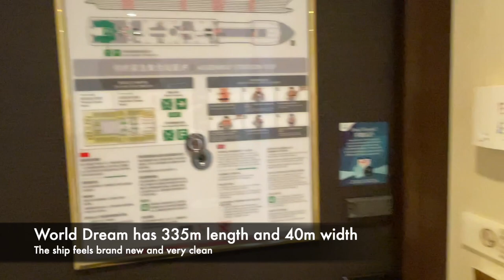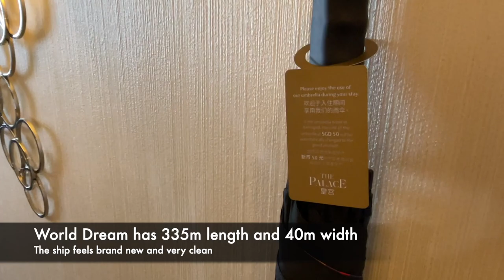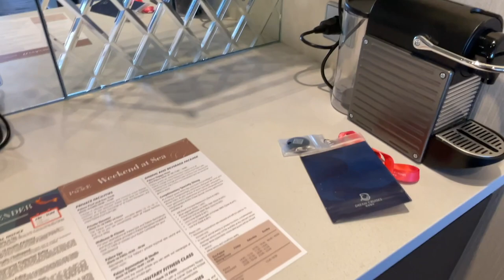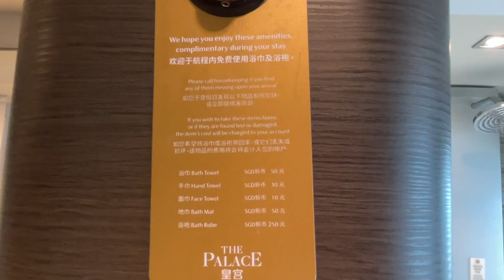Dream Cruises suite - World Dream Deluxe Palace Suite: how to get the best suite on the ship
We embarked on Dream Cruises best ship - World Dream and reviewed the Deluxe Palace Suite.

Check our amazing full Dream Cruises review on World Dream cruise to nowhere from Singapore:

Here is our 2 nights cruise to nowhere from Singapore on the best ship of Dream Cruises line - World Dream. This is our quick review of Deluxe Palace Suite and we were impressed by this suite. I am sure some of you will benefit by the tips in this review. We had access to The Palace, their luxury class and got a lot of perks included.

The Palace Deluxe Suite is just what the vacation doctor ordered. Sink into its warm, inviting king sized bed and sink even deeper under the sumptuous and fragrant sheets that are sure to send you off with pure relaxation. The Butler Concierge and concierge staff can deliver your favourite foods from selected restaurants or prepare a customized three course meal on request, making this suite the ideal place for a romantic getaway.

A new cruise experience awaits you on the World Dream. Fantastic food, beautiful scenery and entertainment are the perfect finishing touches to a smooth sailing journey. Expect an unforgettable vacation with Genting Cruises.

00:00 World Dream by Dream Cruises cruise ship intro
00:50 Deluxe Palace Suite review
02:15 Deluxe Palace Suite 10296 balcony views
05:56 One bedroom in deluxe palace suite
10:01 Huge private balcony on World Dream - Deluxe Palace Suite
12:24 Amazing sunset in Singapore from Dream Cruises

Each Saturday, we will upload one high-quality travel review - either a hotel, flight or just an amazing destination.

Here you can get complimentary VIP perks (free breakfast, early checkin, late checkout, F&B credit, welcome amenity) at luxury hotels via Classic Travel agency: